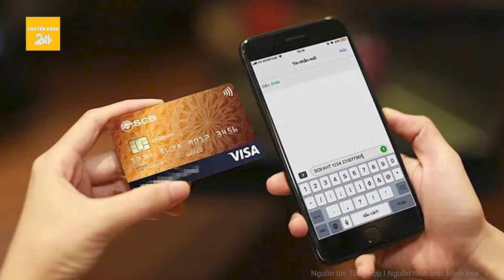Thời sự: Sạt lở 60.000m3 đất ồ ạt trút xuống “xẻ đôi” tỉnh lộ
Chuyển động 24h | Thời sự: Sạt lở 60.000m3 đất ồ ạt trút xuống “xẻ đôi” tỉnh lộ
Khoảng 60.000m3 đất đá vùi lấp toàn bộ mặt đường trên tỉnh lộ 162 (đoạn qua xã Sơn Thuỷ), gây chia cắt giao thông giữa 2 huyện Văn Bàn và Bảo Thắng (Lào Cai).